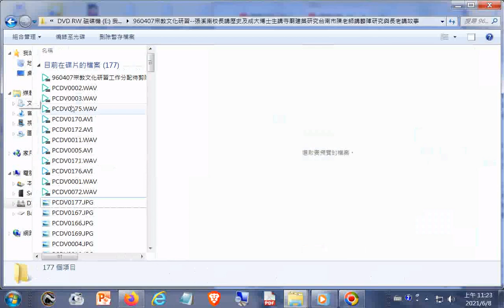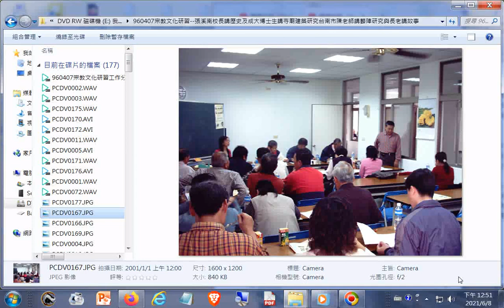樹德科技大學張志成(兼任教師--成大博士生)談#寺廟建築藝術_20070407#宗教文化研習研討會主題是變遷中的廟會文化+...__由新營社區大學與王公廟同濟宮合辦，是配合三天的新營宗教文化節活動